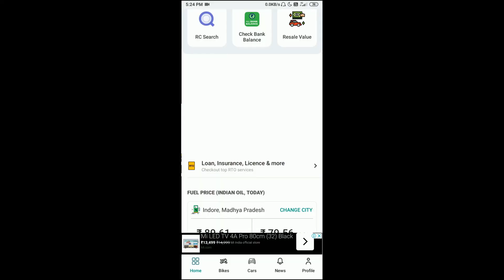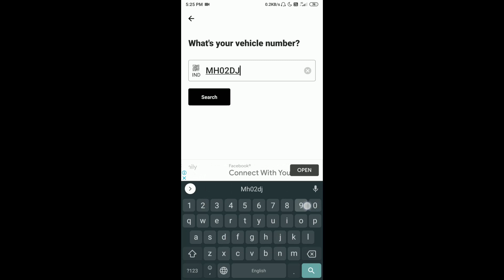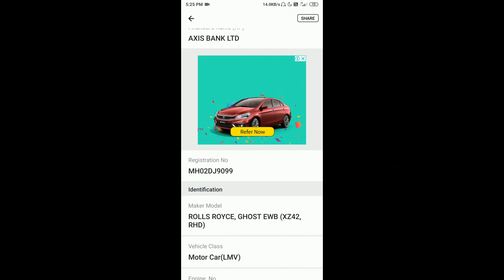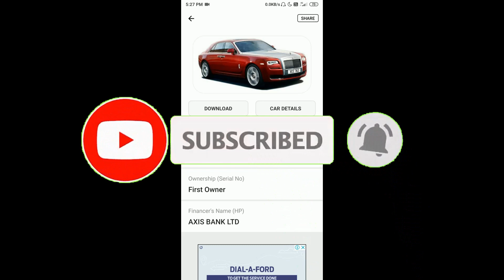नेटवर्कर के लिए बड़ी चेतावनी || Networker and Businessman in Danger || नेटवर्कर जरूर देखें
आज का समय टेक्नोलॉजी का समय है और हम इस टेक्नोलॉजी पर ध्यान नहीं देते और कई बार हमें एक बड़ी कीमत चुकानी पड़ती है, ऐसे ही आज का ये टॉपिक है जिसमे सबसे ज्यादा नेटवर्कर और बिजनेसमैन शिकार हो रहे हैं , अगर आपको अभी भी मजाक लग रहा है तो इस आर्टिकल को पूरा पड़े या वीडियो देखें|
आप वीडियो में दिखाए गए आप्लिकेशन को इस लिंक से डाउनलोड कर सकते हैं
Network Marketing Books
Smart Watch-
आप हमे twitter पर भी follow कर सकते है-

दोस्तो नेटवर्क मार्केटिंग की बड़ी जानकारी
बड़े बदलाव इस चैनल में आपको मिलेंगे
नेटवर्क मार्केटिंग से संबंधित सभी
बड़ी से बड़ी जानकारी आपको इस चैनल में मिल सकेगी
ओर अगर आपको लगता है कि
किसी ओर topic पर वीडियो बनना चाहिए तो आप comment जरूर करे
धन्यबाद